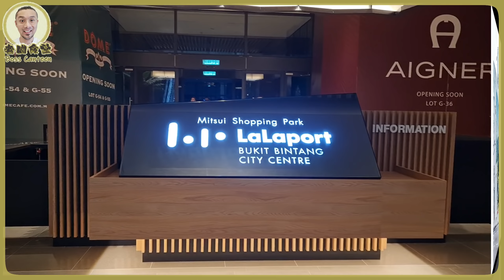回憶往事，在吉隆坡的血淚，開始了我第二次人生，總是和吉隆坡走在一起。【老闆食堂】Boss Canteen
吉隆坡移居生活，馬來西亞創業經商，真實話你知。
如有 合作 請  留言/Email ..聯繫 ~Teddy 泰迪
【潮州蒸大板】半山芭 iCC 街市，我的必食推介，唔使再排隊海南茶。【老闆食堂】Boss Canteen

Sunway Medical Centre  吉隆坡醫院
【KL港人手術入醫院全記錄】吉隆坡港人病左 醫院日子不易過 【老闆食堂】Boss Canteen

Staycation ~ KL Hotel
瑞吉酒店 St Regis Hotel 吉隆坡6星酒店？黑面入笑面出，嘆房嘆景嘆床嘆浴室，晚上食好西，

Staycation ~ KL Hotel
Pavilion 悦榕庄 Banyan Tree Hotel，出乎意料的 享受&態度。

Staycation ~ KL Hotel
【禍不單行の】Hilton 極品茶葉蛋，牡丹樓 豐富晚餐，Double Tree Hilton Hotel 吉隆坡 希爾頓逸林酒店【老闆食堂】Boss Canteen

Easy Cook ~ 好易煮
正宗~可樂雞翼~10分鐘煮好，一碟雞翼兩種味道 可樂雞翼+熱檸樂雞翼【老闆食堂】Boss Canteen

Easy Cook ~ 好易煮
極品~三文魚蕃茄湯 [開埸忘記預備{紅蘿蔔}] 教你選擇 三文魚 【老闆食堂】Boss Canteen

Easy Cook ~ 好易煮
超簡易 鹵豬肉 |清爽 Q彈 香滑 | 必須 煮多幾碗飯 | 35分鐘煮上枱 Braised Pork

Easy Cook ~ 好易煮
蜆蒸蛋，似(海鮮豆腐羮)味道 啦啦蒸蛋。鮮甜大啖大啖入口，only幾令吉。【老闆食堂】Boss Canteen

Easy Cook ~ 好易煮
脆皮燒肉 終極簡易 零失敗.氣炸鍋燒腩仔.免鹽封.免加醋.免開刀.免出水.冇硬皮.多汁.肉香

[邱太食堂]  Mrs Yau Canteen - 文良港店
Address:   42A,Plaza Usahawan Genting Kelang, Jalan Danau Niaga1, Taman Danau Kota, Setapak

[米飯人家] The Rice - 大城堡
Address:   59 Jalan Radin Bagus, Bandar Baru Sri Petaling 吉隆坡

[邱太食堂] Mrs Yau Canteen - 雙溪龍店
Address:   47G, Jalan SL 1/3, bandar sungai long  吉隆坡